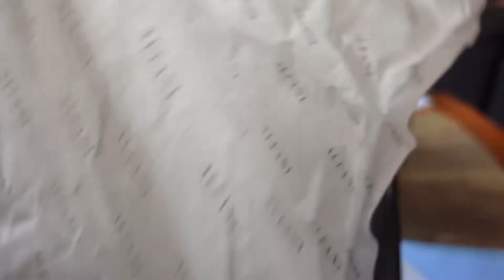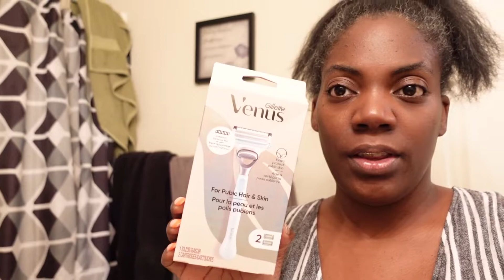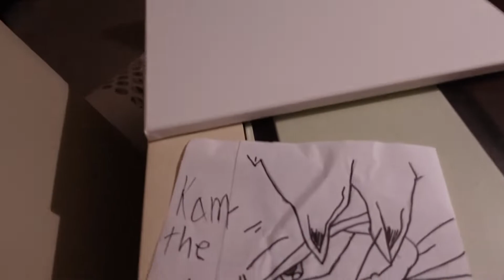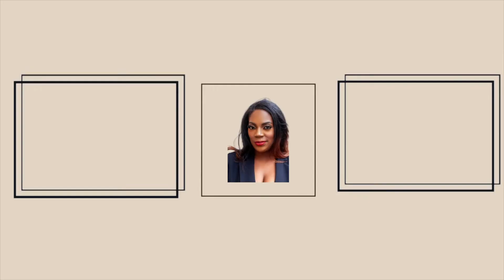WEEKLY VLOG | Mommy moments, Car chat, New nails, etc